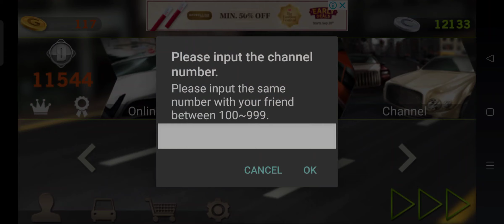Dr driving mein free mein golden coin 🪙🤫